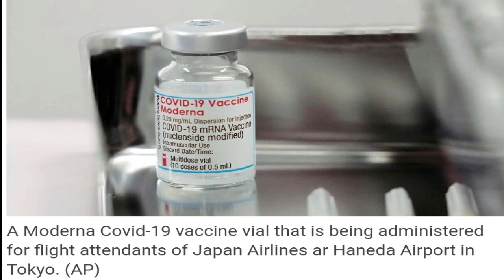What we know about Japan’s contaminated Moderna Covid-19 vaccine supplies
On August 26, Japan said it had halted the use of 1.63 million Moderna doses shipped to 863 vaccination centres nationwide as a precaution.